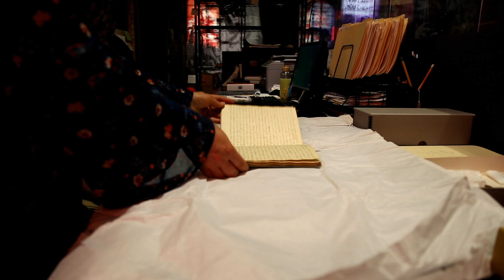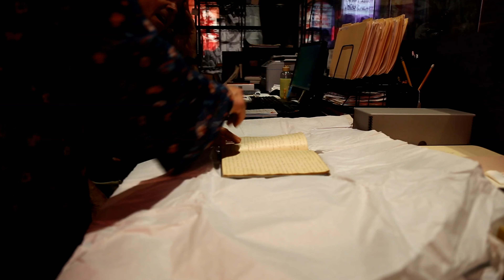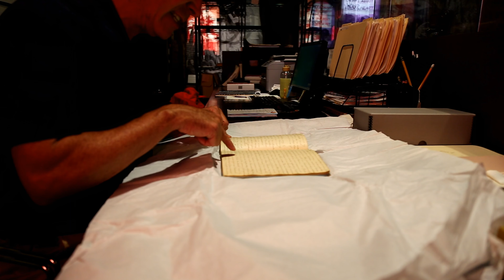Opening the Jane Howison Beale Diary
Heroes of History presents the opening and telling of the Jane Howison Beale Diary.  Norman Voss gives a short background of her life and diary.